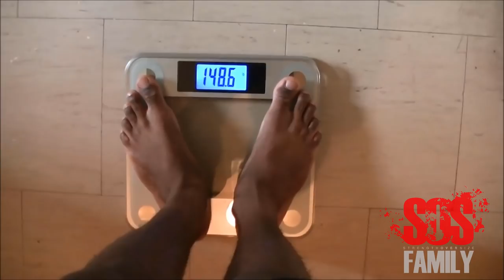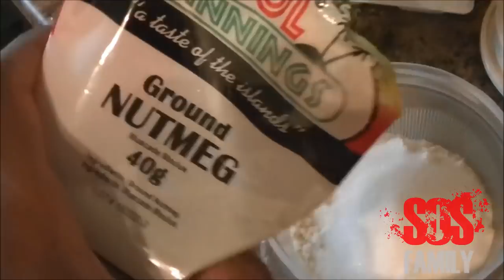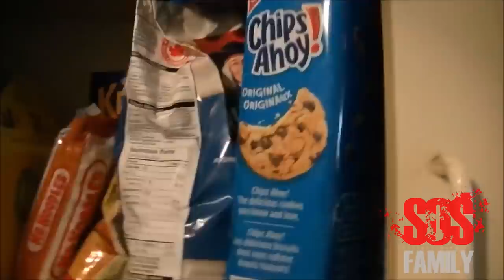Bodybuilding with Calisthenics | GAINS Before The STORM [Ep.7]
Introducing Bodybuilding with Calisthenics Episode 7! GAINS Before The STORM! Training chest, shoulders, and triceps!

5'8" or 173cm